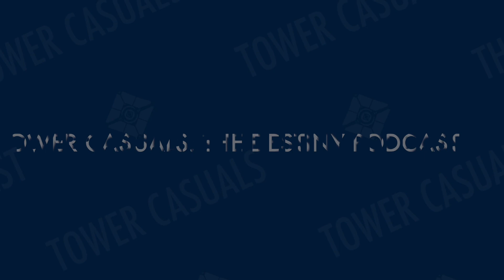Color of Speed Sparrow - Destiny Lore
Guardian Games has some interesting and fun cosmetic items for players. Let's dive into one of them, the exotic sparrow, Color of Speed.

You can find Tower Casuals: The Destiny Podcast Live on Twitch every Thursday night or on YouTube and podcast services every Friday.  Remember if you're watching on YouTube to follow the channel. If you're listening on Apple Podcasts or Spotify, leave us a review and five star rating. Thanks for listening!